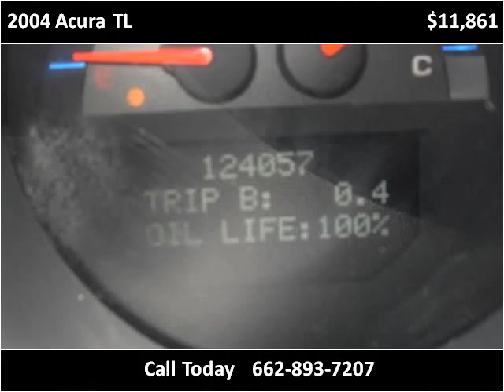2004 Acura TL Used Cars Olive Branch MS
This 2004 Acura TL is available from Cornerstone Automotive.